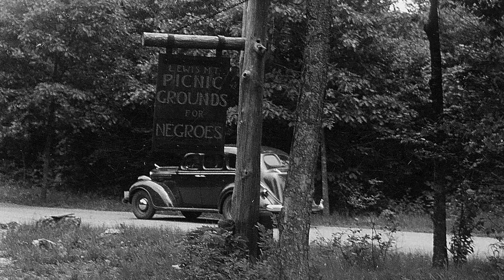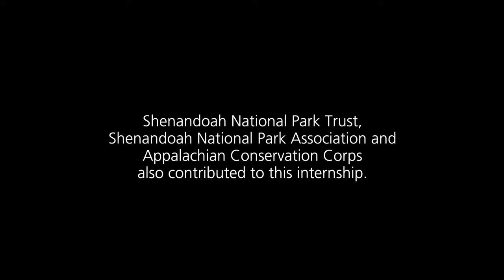Intern Spotlight: Sarah Babcock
Women's History Intern, Sarah Babcock, shares a glimpse into her research of several influential women of Shenandoah. Sarah's internship was made possible by a grant from the National Parks Foundation, as well as support from the Shenandoah National Park Trust, Shenandoah National Park Association and Appalachian Conservation Corps.